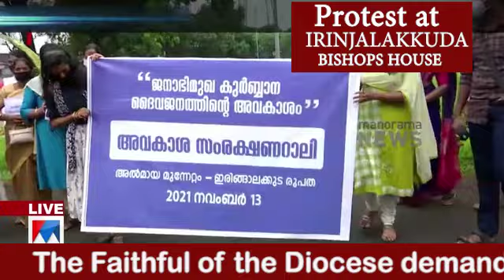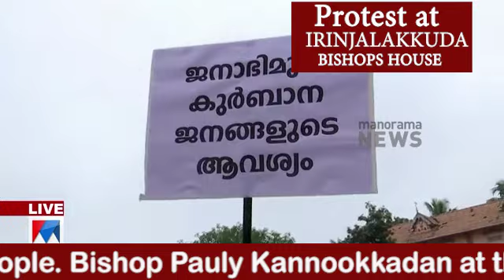ഇരിഞ്ഞാലക്കുട രൂപതാ അവതാളത്തിൽ. 13/11/21. ദൈവജനം പ്രതിഷേധിക്കുന്നു.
ദൈവജനത്തെ കേൾക്കാത്ത ഇടയന്മാർ അവരുടെ കടുംപിടത്തം കൊണ്ട് ദൈവജനത്തെ പ്രകോപിപ്പിക്കുന്നു.
Obliged to Manorama news for video clips